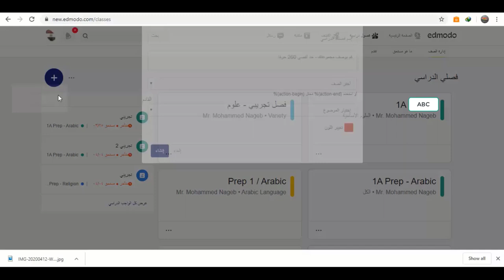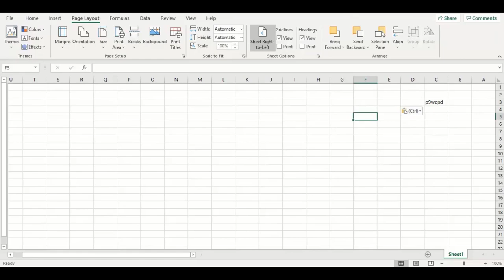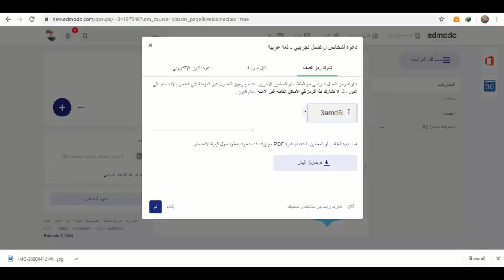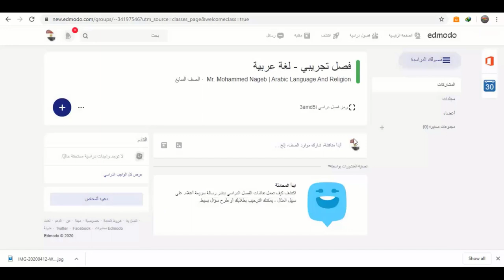Edmodo - حساب المعلم (4) - إنشاء الفصول الافتراضية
في هذا الفيديو نعرض لكم :
- كيفية إنشاء فصل دراسي .
- استكشاف الفصل الدراسي .
- كود الفصل الدراسي .

وهو الفيديو الرابع من سلسلة شرح حساب المعلم على منصة إدمودو التعليمية